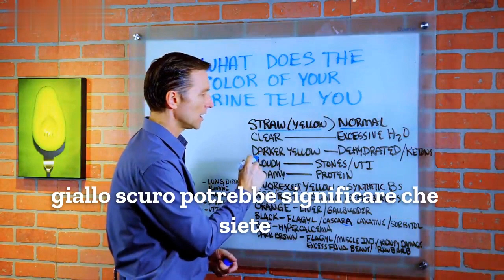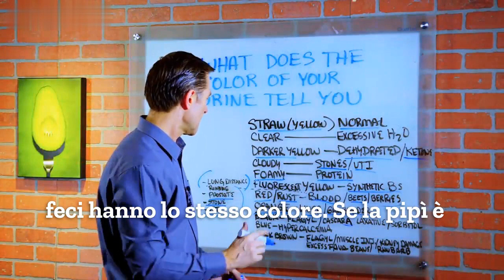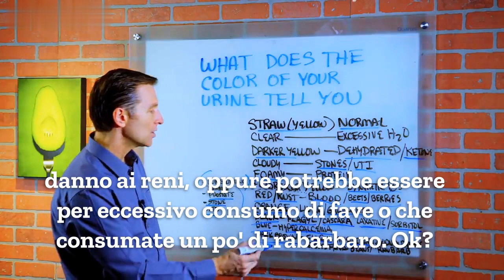Il colore della pipì. Cosa ci dice sulla nostra salute?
In questo video, il Dr. Berg parla di ciò che il colore della pipì vi dirà del vostro corpo.
• Giallo paglierino – il colore normale
• Chiaro – Eccessiva acqua
• Giallo più scuro – disidratazione/ presenza di chetoni
• Torbido – Calcoli renali / Calcoli vescicali / UTI
• Schiumosa – Proteine
• Giallo Fluorescente – Vitamine B sintetiche
• Rosso/Ruggine – Sangue/Barbabietole/frutti di bosco
• Arancione – Fegato/cistifellea
• Nero – Flagyl antibiotico/Cascara erba lassativa/Sorbitolo dolcificante
• Blu – Ipercalcemia
• Marrone scuro – Flagyl / Lesioni muscolari / Danni ai reni / Consumo eccessivo di fave/ consumo di Rabarbaro

Dr. Eric Berg DC Bio:
Il Dr. Berg, 56 anni, è un chiropratico specializzato in chetosi sana e digiuno intermittente. È l'autore del libro più venduto The Healthy Keto Plan ed è il direttore del Dr. Berg Nutritionals. Non pratica più, ma si concentra sull'educazione sanitaria attraverso i social.